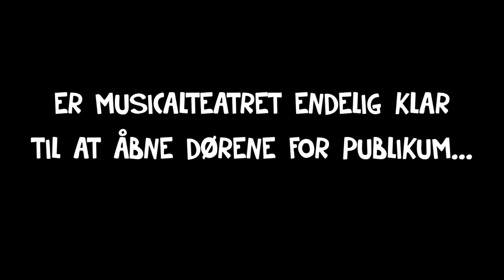"DER VAR ENGANG?" - Videodagbog 4: Premieredagen (Musicalteatret)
Dette er den fjerde og sidste videodagbog i en række, som går bag tilblivelsen af Musicalteatrets teaterforestilling "Der var engang?", en eventyrkomedie for voksne (og børn) fyldt med 20 af de største danske pophits fra 1990'erne og 2000'erne.
Danmarkspremiere: 4.-13. april 2013 på Folketeatrets Store Turnéscene i København.